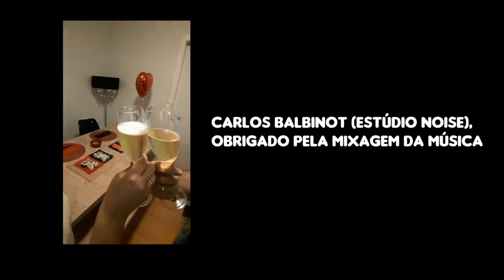PEDIDO DE CASAMENTO SURPRESA ♪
Ela achou que iria assistir ao seu seriado favorito, mas foi surpreendida com o meu pedido de casamento cantando. ❤

Pedi a minha namorada em casamento fazendo uma paródia de Beyoncé, da música "Single Ladies".

### POR ONDE EU ANDO ###